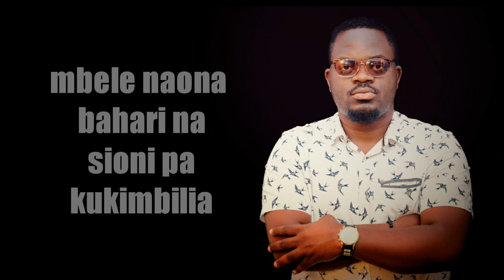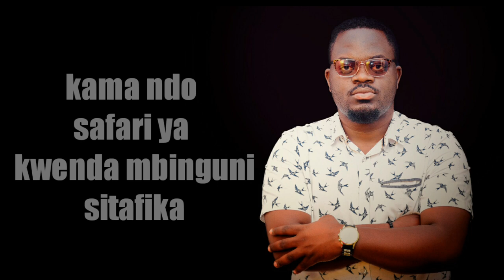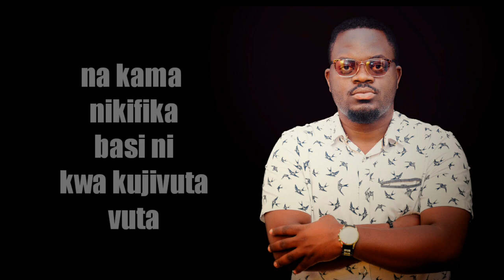EMMANUEL JOE - NIONGOZE BABA (Official Audio)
Song - NIONGOZE BABA
Audio production - MF PRODUCTION
Producer  - MOZE KEYS
Bass guitar - DAUDI KAPANGE
Writer and Singer - EMMANUEL JOE
Back vocals - RACHEL SAMWEL
Graphic and video lyrics - AG GRAPHIC (GODWIN)